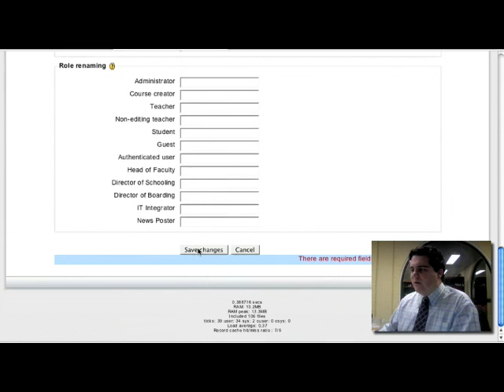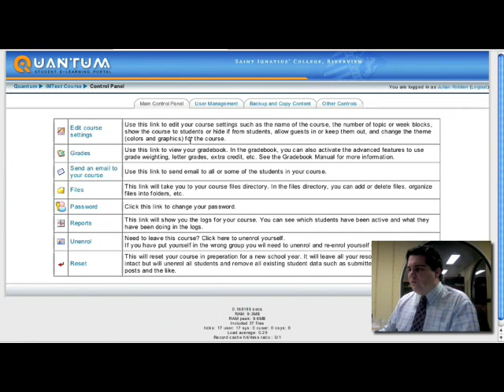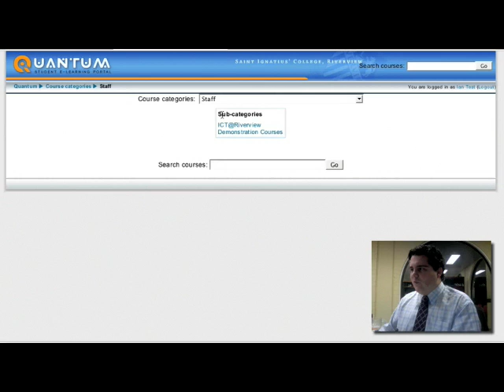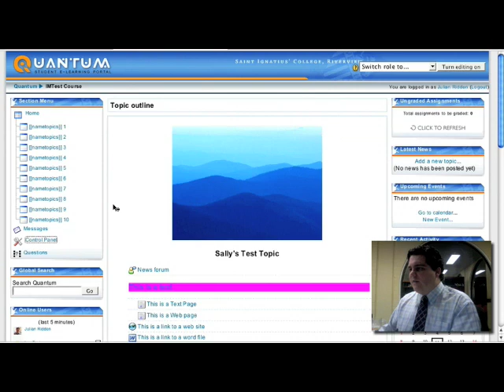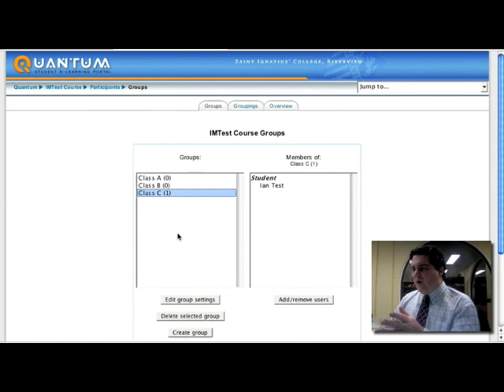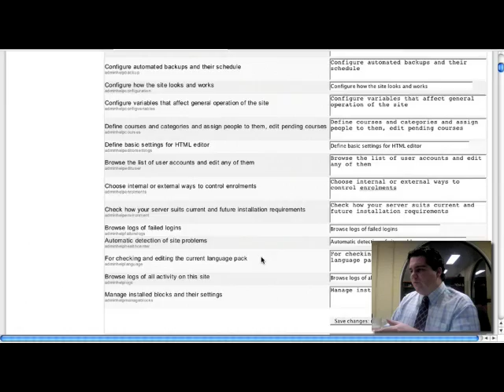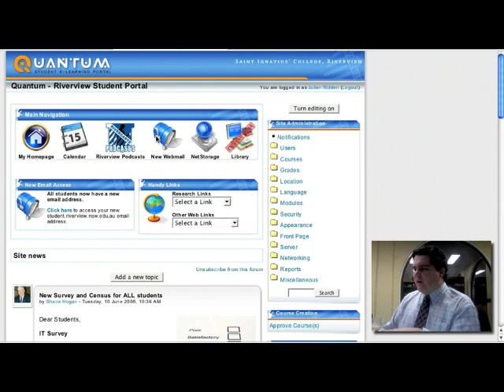Auto Assigning students into Groups in Moodle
Assigning students into groups can be a painful process when done manually. See how you can automate the task using enrollment keys.